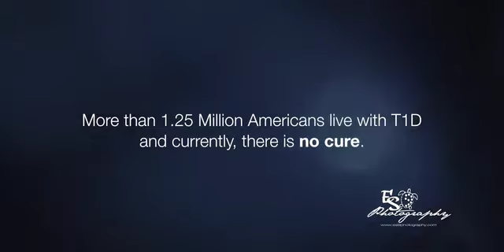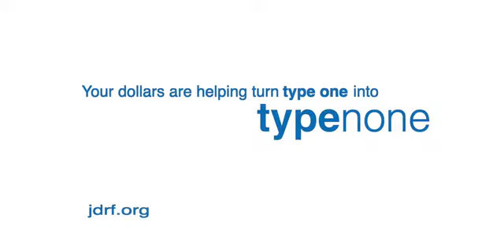JDRF Hope Gala Fund a Cure 2018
Accreditation:
ES9 Photography